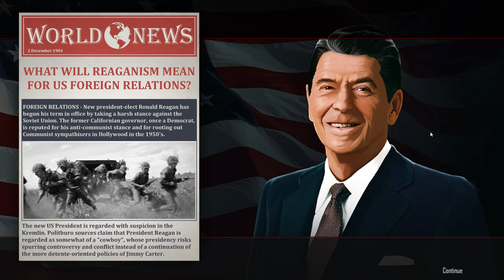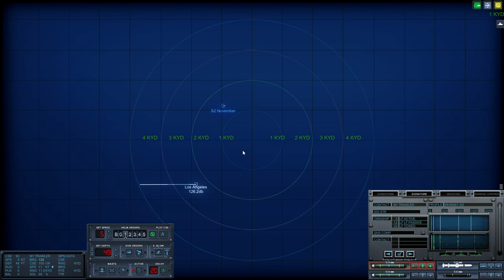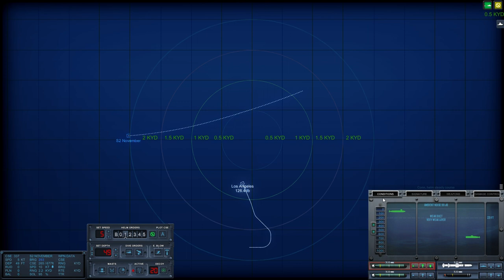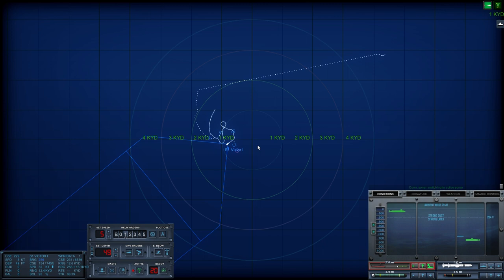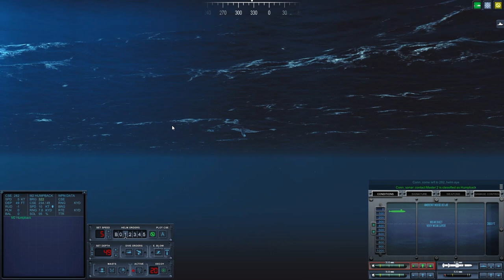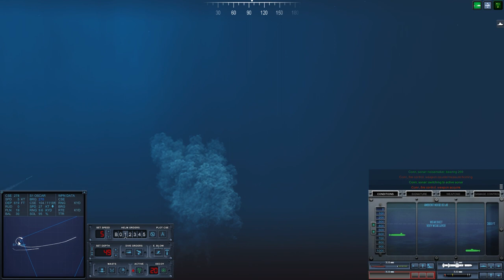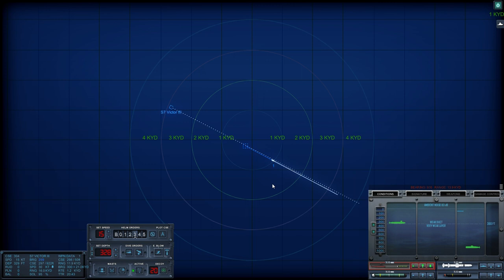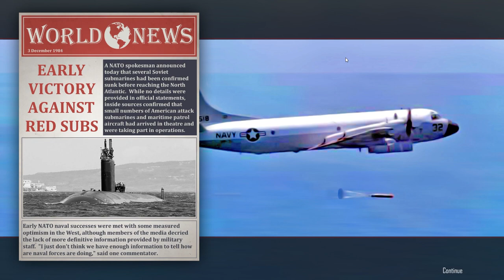Cold Waters Gameplay, Episode #1 Slow Start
Cold Waters 1984 Campaign using a Los Angeles Class Submarine. The only mod I have installed is Dot Mod. I am using realistic difficulty.(This video is me testing publishing to youtube)